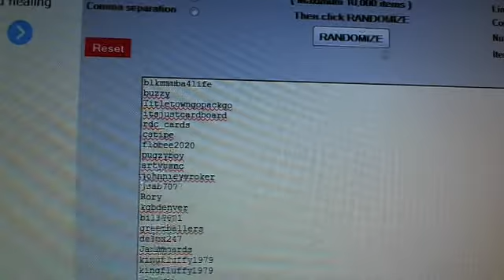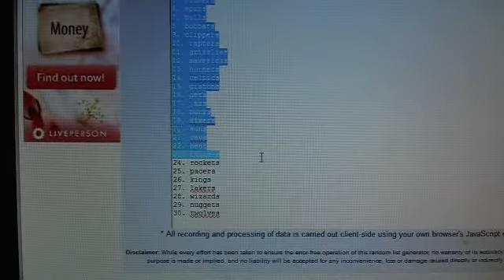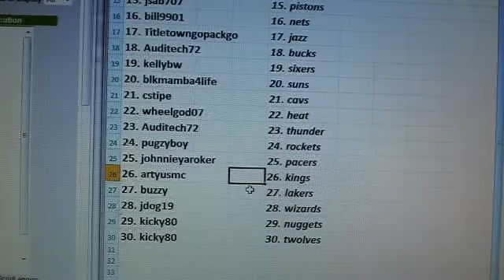Team Draw Results ~ 2012 13 National Treasures Basketball Case Break #32 ~ 10/22/13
1. jsab707    1. warriors
2. TownyBE    2. hawks
3. Rory     3. knicks
4. itsjustcardboard    4. magic
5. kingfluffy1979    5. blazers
6. delux247    6. spurs
7. chaseperring    7. bulls
8. rdc_cards    8. bobcats
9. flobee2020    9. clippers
10. kgbdenver    10. raptors
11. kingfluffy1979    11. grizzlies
12. greenballers    12. mavericks
13. Jandmcards     13. hornets
14. Sushboi     14. celtics
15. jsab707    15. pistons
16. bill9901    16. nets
17. Titletowngopackgo    17. jazz
18. Auditech72    18. bucks
19. kellybw     19. sixers
20. blkmamba4life    20. suns
21. cstipe    21. cavs
22. wheelgod07    22. heat
23. Auditech72    23. thunder
24. pugzyboy    24. rockets
25. johnnieyaroker    25. pacers
26. artyusmc    26. kings
27. buzzy    27. lakers
28. jdog19    28. wizards
29. kicky80    29. nuggets
30. kicky80    30. twolves